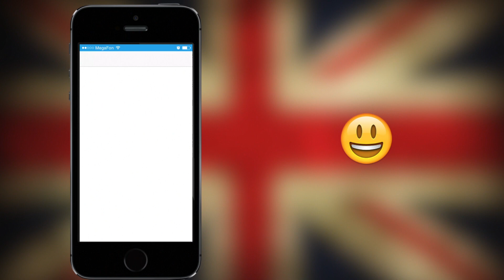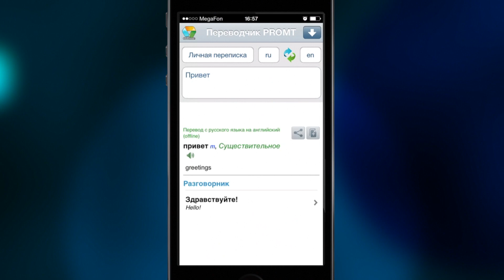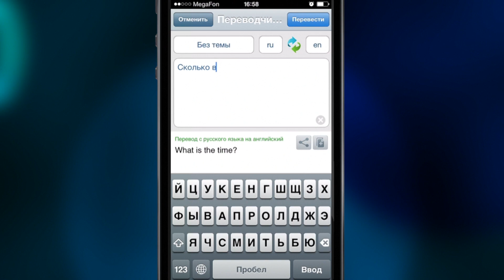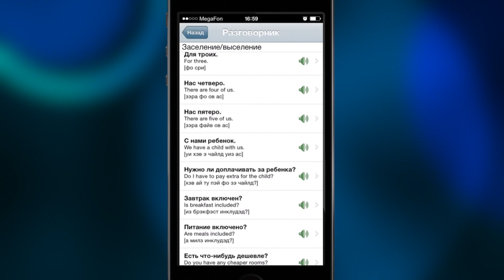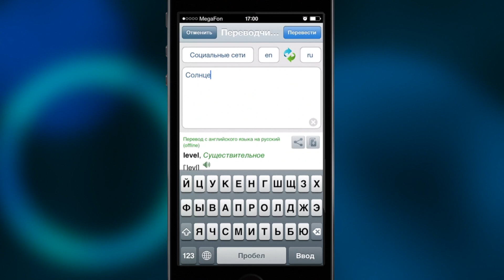C Промтом хоть на край света! Обзор Переводчика PROMT (offline)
Смартфоны - вещь чрезвычайно удобная. Раньше, чтобы чувствовать себя уверенно среди людей, говорящих на иностранном языке, просто жизненно необходимо было иметь карманный разговорник, который мог бы выручить в наиболее распространенных ситуациях, в которых может оказаться турист. Потом появились первые смартфоны Nokia, а в некоторых из них нашлось место и для простенького словаря. Будучи студентом факультета лингвистики и межкультурной коммуникации, мне очень хотелось, чтобы и в моем телефоне было такое приложение, однако мне приходилось пользоваться компьютерными и бумажными словарями. Сейчас все гораздо проще, когда есть iPhone, на который можно установить офлайн-переводчик Promt.